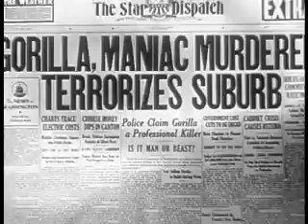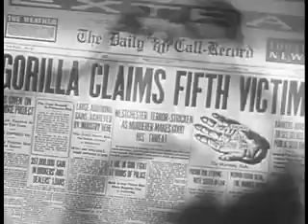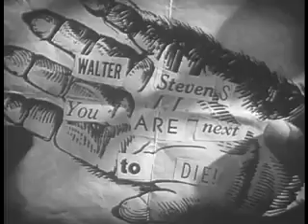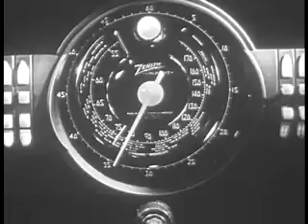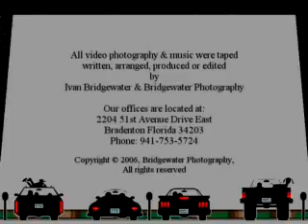A Flawed Family Flick - The Gorilla Ivan Bridgewater | OLD HOLLYWOOD CLASSIC FILM | FULL